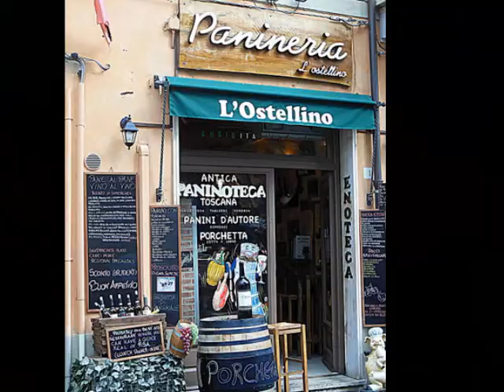L'ITALIA POPULAR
CURIOSITATS